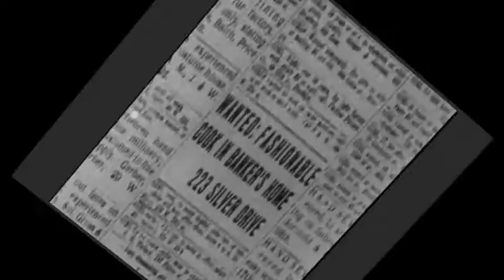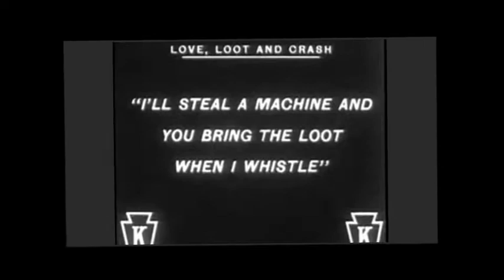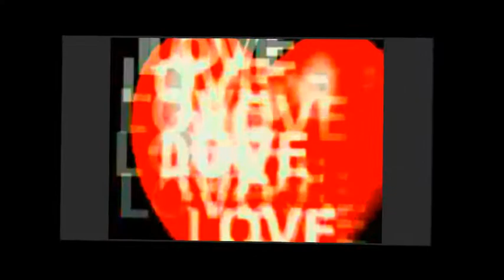Retrolectro Comedy CX (Donna Summer - I Feel Love: Patrick Cowley Mega Mix)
This is one of the longest remixes that I know (around 15 minutes!).
You can find it on Donna Summer's OMD's "The Journey - The Very Best Of " compilation.
Extracts from lovely silent comedies were fitting with the title and the music, I thought.
You'll love it and maybe laugh about it!
VJ Retrolectro
More on the music and the artists: